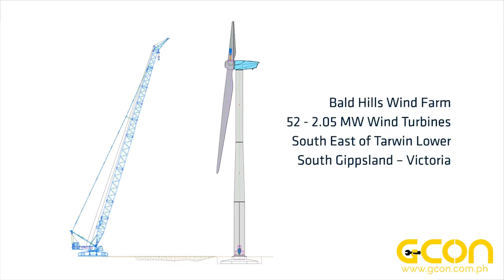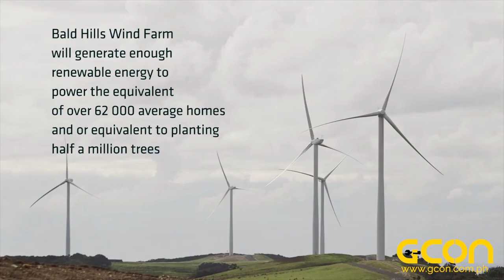Installing a Wind Turbine.. it's HUGE..!!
This huge Turbine is one of the great man-made marvels. This is how its being installed. Watch this.

GCON Global Construction Market 2018.

Global Construction Market ( GCON) is a Startup Tech-Hardware Marketing Company that combines the power of Social Media, E-commerce and Construction Directory. Our platform covers the Philippines largest database of All Construction Companies, Hardware Stores, Engineers, Architects, Suppliers, Buyers, Contractors, Import-Exporters Factories and Manufacturers and all related to construction and development. We help strengthen the connections of B2B and B2P. (Business-to-Business and Business-to-Professionals).